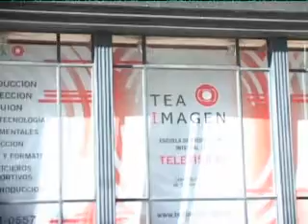Julián Weich en TEA Imagen (parte 1)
Julian Weich visito y dio una charla en TEA Imagen.